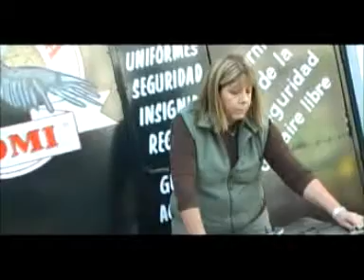Domi. Día del padre 2